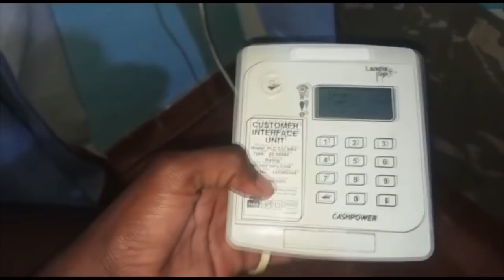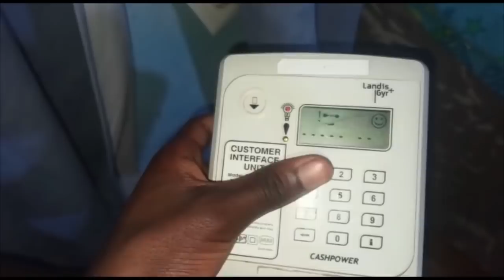COMO FUNCIONA LUZ, ÁGUA, INTERNET e TV EM MOÇAMBIQUE vs BRASIL?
Quer saber COMO FUNCIONA A LUZ, ÁGUA, INTERNET e TV em MOÇAMBIQUE? Assista o vídeo!